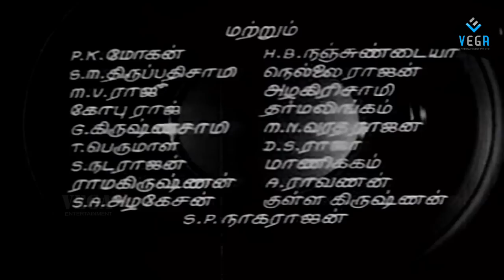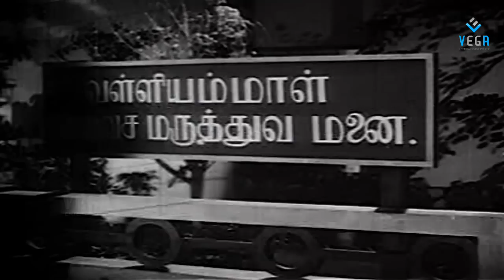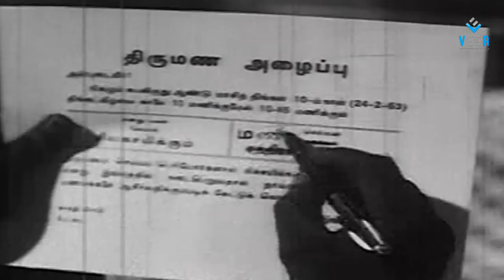Dharmam Thalai Kakkum Tamil Full Movie : M. G. Ramachandran and Saroja Devi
Watch Dharmam Thalai Kakkum Tamil Full Movie

Staring : M. G. Ramachandran, Saroja Devi
Directed by : M.A.Thirumugam
Produced by : Sando M.M.A.Chinnappa thevar

Plot : Mask Killers surrounded a guy and killing, Doctor Chandran(MGR) passing the way, he gets into fight with those people and harried to police station nearby meantime those killers escaped with dead body. Chandran joins hands with police to investigate the crime. Doctor Chandran is very generous guy, serving for poor. Another side Mani(Ashokan) appointed as a cashier at V.K.Ramasamy finance company. Another attack by mask killers when M.R.Radha and V.K.Ramasamy going in the car with money. Doctor Chandran help them out and he identify the person in the plot. Mani is staging drama to get money of M.R.Radha. Meantime MGR fall in love with Sivagami(Saroja Devi) M.R.Radha's daughter. But M.R.Radha arranges the marriage for Sivagami and Mani. Sivagami refused to marry Mani. Things get tightened the neck of M.r.Radha when Chandran goes to police. M.R.Radha accepted Chandran and sivagami love. At the climax Chandran and cops plays drama to find the mask killer. Will killer's mask tear? Sivagmi and Chandran get marry? Remain story 'll cover up these questions.This movie is kind of suspense thriller, every scene depicted some kind of suspecting scenes who's killer?